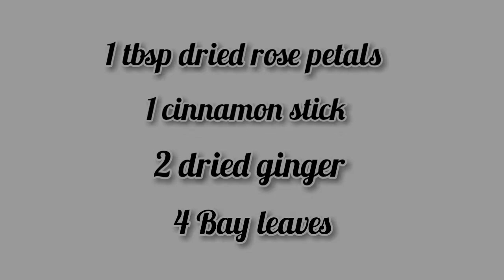Hyderabadi paya nihari| Lamb trotters| special Hyderabadi dish| Forever Delight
music
name: ukulele